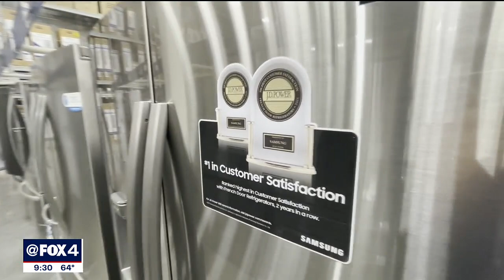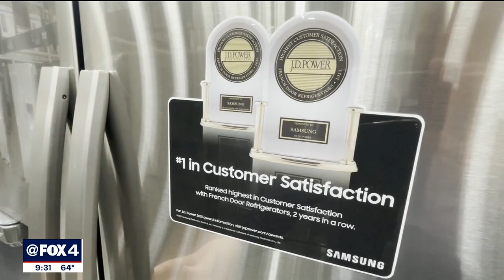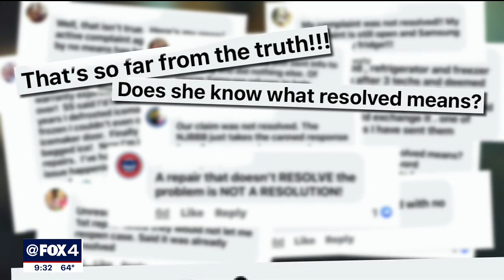On Your Side: Faulty Samsung Fridges Pt. 3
FOX 4 has an update to a story we have been following for the last year about faulty Samsung fridges. The company has settled nearly $10 million in disputes with dissatisfied customers. So how does Samsung continue to rank so high when it comes to customer satisfaction?